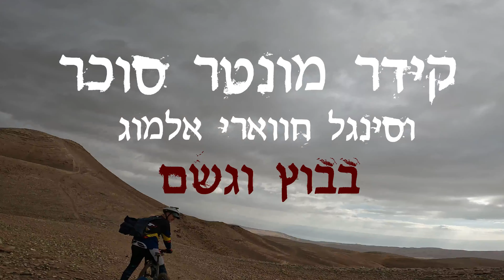קידר מונטר סוכר וסינגל חווארי אלמוג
מסלול רכיבה מדהים, הכולל רכיבה מהמהמת במדבר יהודה. הרכיבה מתחילה  בטיפוס  עד הר מונטר הצופה על כל מדבר יהודה בנוף פנורמי מדהים. מהר מונטר סינגל "רוכב" עד נחל אוג, ורכיבה בסינגל "הסוכר" הידוע. מנחל אוג הסינגל מתחיל בקצת עליות, ואז יורד עד צומת אלמוג. כ - 25 ק"מ, והמון המון ירידות (עם קצת עליות)
מצומת אלמוג מתחיל סינגל חווארי אלמוג, כ21 ק"מ, עם עליות וירידות מתונות

חלוקת הסרטון:
0:00 - 0:46 - תחילת הסינגל ולוגיסטיקה - אלמוג, הקפצה, קידר, הר מונטר, סינגל רוכב
1:00-1:30 - החלקות בקרקע בוצית
2:15-6:00 - סינגל הסוכר
6:48-8:50 - סינגל חווארי אלמוג